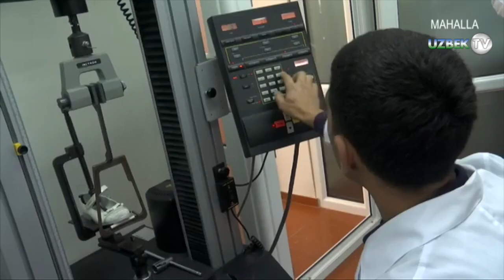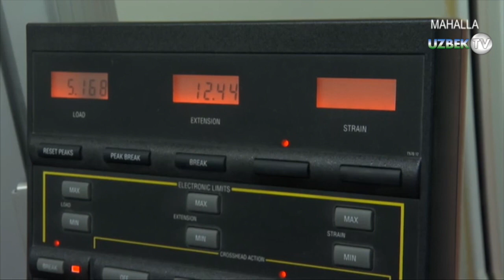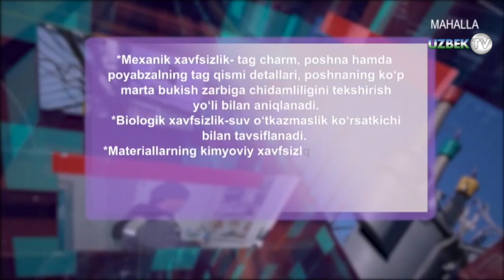Андижондан NIKE ва ADIDAS ишлаб чиқариш бошланади | Iste'molchi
"Истеъмолчи" кўрсатуви
"Маҳалла" телеканали
Элда инсонни кийимига қараб кутиб олишади, оёқ кийимига қараб эса кузатишади  деган гаплар юради.Аммо шундай бўлсада инсонни характерини, маданиятини ва этикасини унинг кийган кийимига қараб ҳам билиб олиш мумкин.Айниқса миллий қадриятлар ва маданиятимизни ўзида акс эттирган либосларнинг бугунги кунда аҳамияти янада юқори.